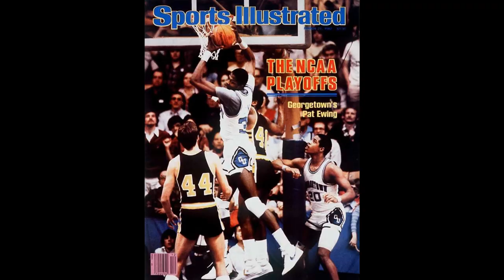"Just Ball" Interview: Coach Mike Jarvis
Florida Atlantic Head Mens Coach Mike Jarvis talks about the Pro Shot Shooting System, the importance of change and shooting at the collegiate level.